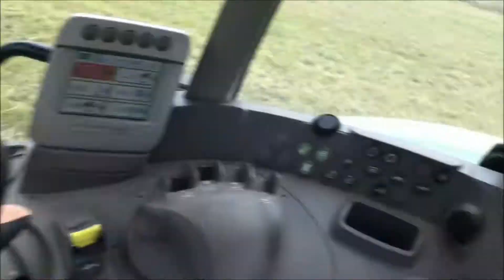John Deere 6330 Premium Baling Hay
A John Deere 6330P square baling with a John Deere 338 square baler.